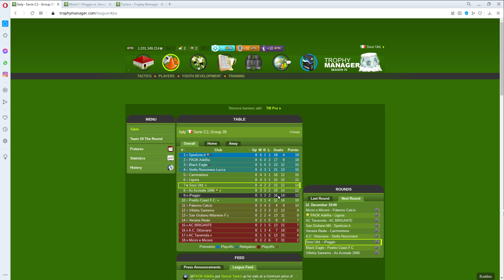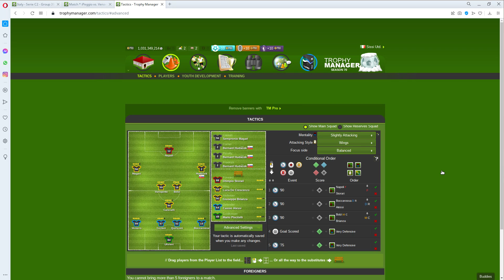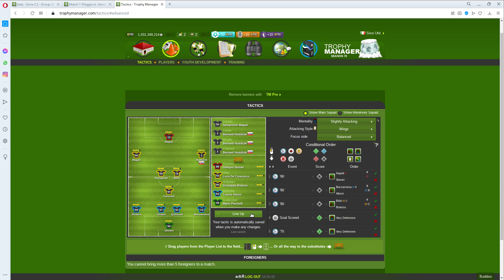Lineup Vs. iPeggio